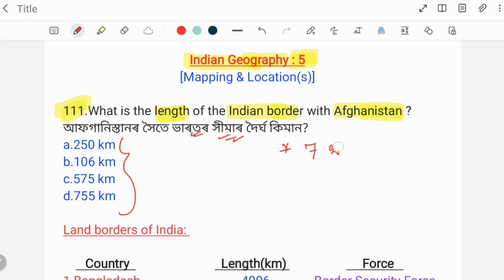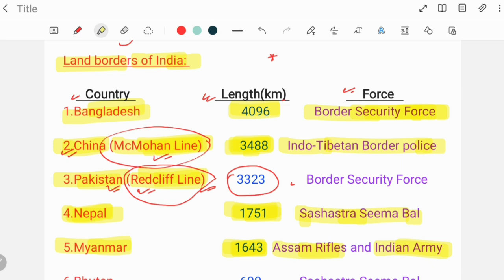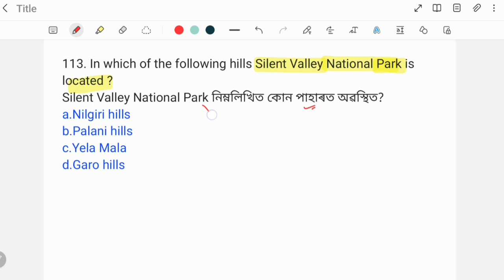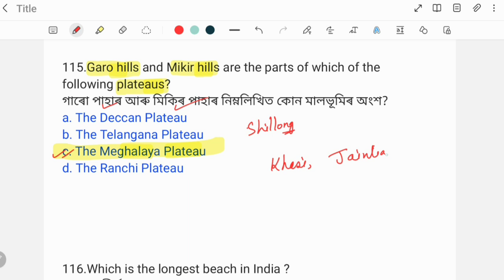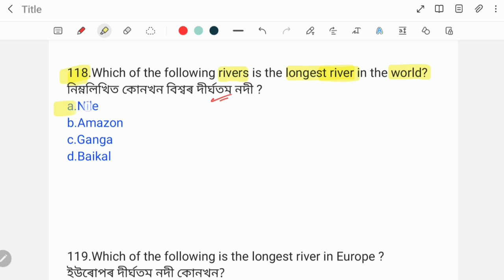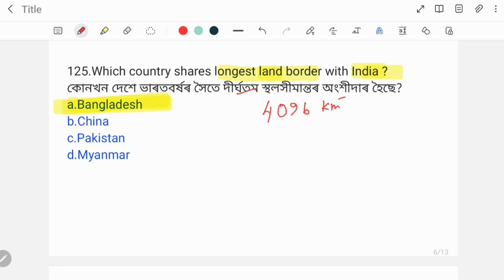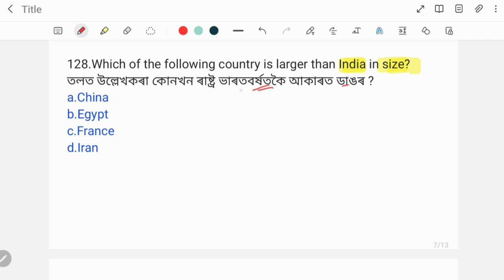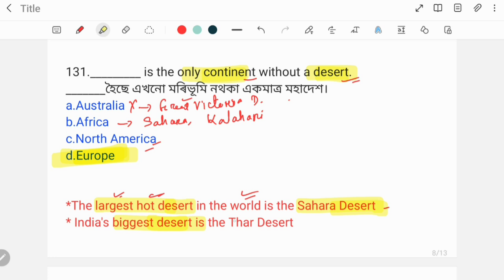(Class-5)Best 500 MCQs of Geography for ADRE 2.0, Assam Police & Assam TET Cum Recruitment Exam 2024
500 Geography MCQs for ADRE 2.0, Assam Police & Assam TET Cum Recruitment Exam 2024.